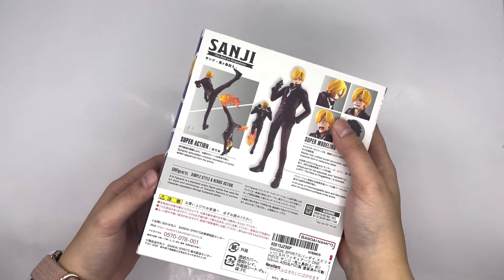SHFiguarts One Piece Sanji The Raid on Onigashima. WORTH IT BANGET 🤩 Bandai.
Hi...

Kali ini unboxing Sanji The Raid on Onigashima S.H.Figuarts One Piece ^^ menurut aku SHFiguarts ini the keren sih, dari box-nya, part-part Nya, detail-detailnya kerenn!!! S.H.Figuarts memang tidak pernah mengecewakan 🫶🏻.

Untuk artikulasi S.H.Figuarts ini buat figurenya bisa dibuat pose kaya animenya, jadi makin keren untuk dipajang. Jadi buat kalian yang suka One Piece dan figure, S.H.Figuarts Sanji ini wajib banget untuk kalian beli 👍🏻👍🏻👍🏻.

Feel free untuk masukan dan saran-nya, komen dibawah ya, apabila Kalian ada request figure anime untuk di review, hit me up ;)

See you on next video, aku Akan upload video setiap Hari :)